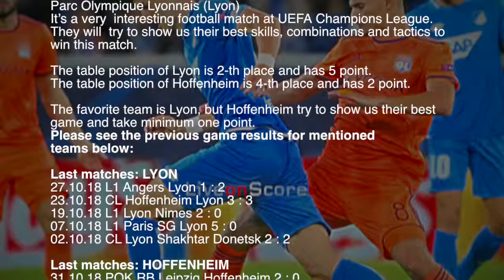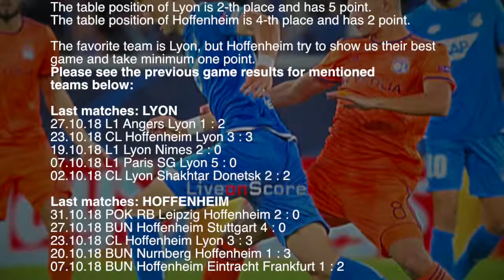Lyon vs Hoffenheim Preview and Prediction Live stream UEFA Champions League 2018/2019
Match is going to be held on 8-th November at Parc Olympique Lyonnais (Lyon)

sport TV Live – Sport Television Live App includes:

▶ Previews & Predictions
▶ Football News
▶ Live score